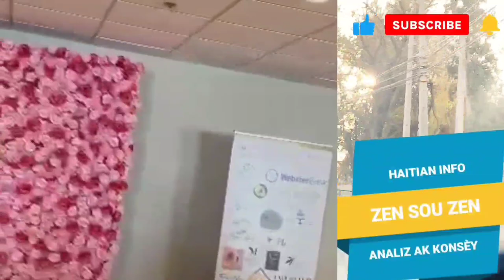istwa manman fednaelle vin tande koze